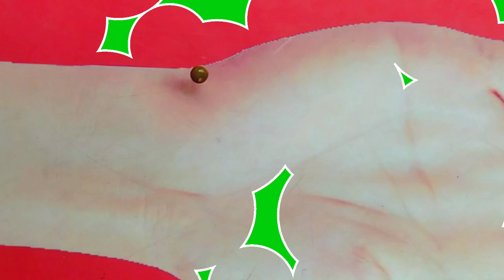Navratri Special Mehndi || Front Hand Arabic Mehndi Tricks || Letesha Navratri Arabic Mehndi Design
Navratri Special Mehndi || Amazing Navratri Mehndi Design || Back Hand Arabic mehndi design 2022 .

Arabic Mehndi Design || karva chauth special mehandi || Ganesh chaturthi special mehndi design 2022

dil ki special mehndi design || Mehndi tricks || Back Hand letesha mehndi design || Teej Mehndi 2022

Flower Mehndi Design | karva chauth mehandi || flower mehndi design || front hand flower mehndi 2022

flower mehndi design || Ganesh chaturthi special flower mehndi design || Flower Mehndi Design 2022 .

front hand Arabic mehndi||latest mehndi design||step by step mehndi design||Navratri mehndi design .

Navratri special mehndi design ||  front hand flower mehndi design || नवरात्री स्पेशल मेहंदी 2022 .

Navratri ki special mehndi - Navratri special flower mehndi design - Easy special mehndi design 2022

Navratri special mehndi || Arabic Mehndi Design || karva chauth mehndi design ||  नवरात्री मेहंदी .

Navratri special flower mehndi design || Flower Mehndi Design || karva chauth special flower mehndi